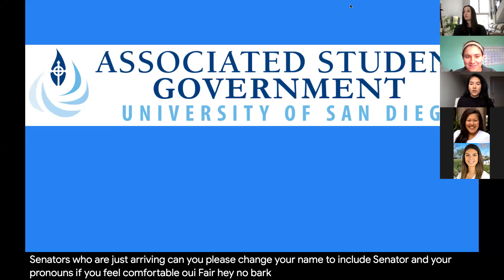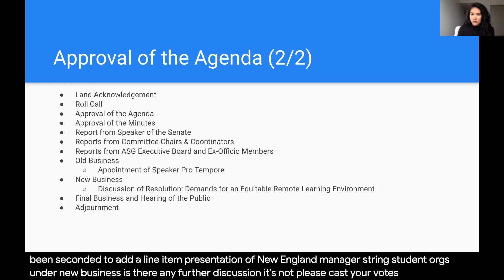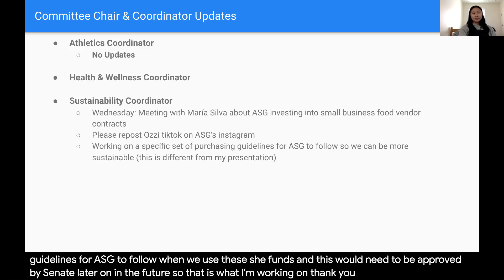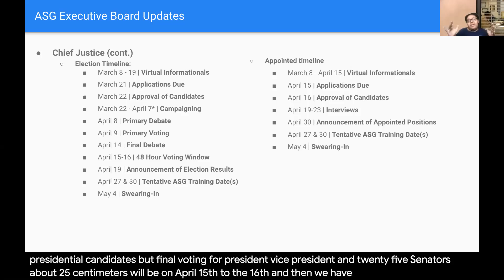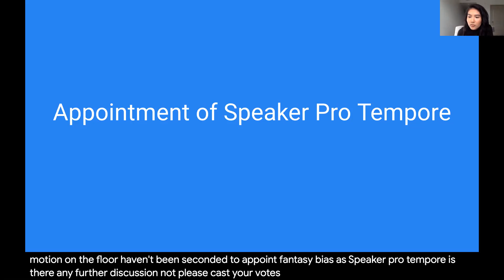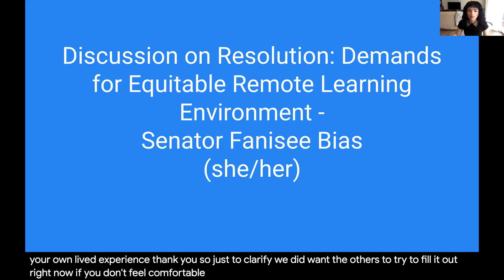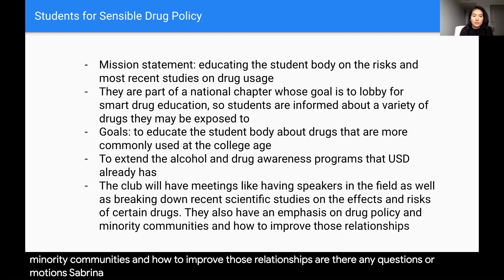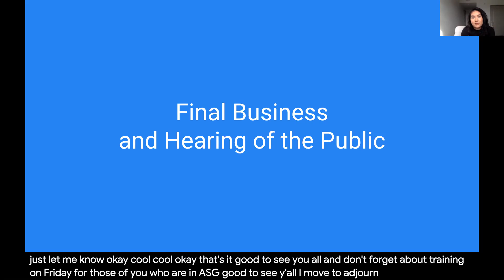ASG Senate February 2, 2021